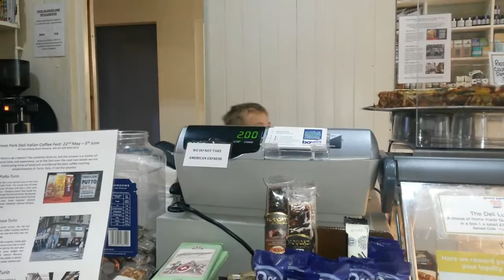New Job, sacked on first day !!